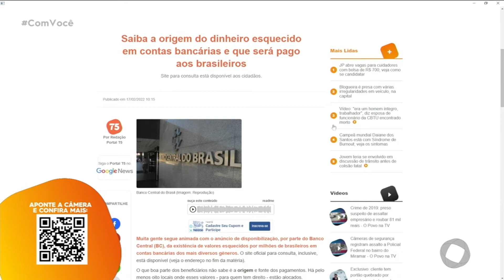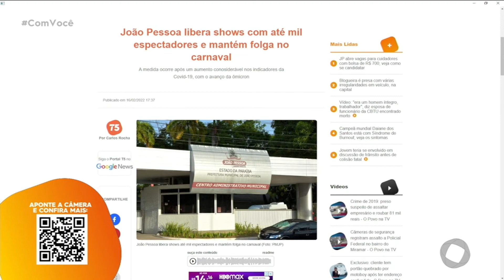Minuto T5 - 17 02 2022- Com Você